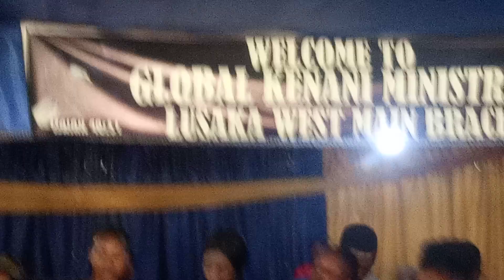am a joy by Peter Shamende